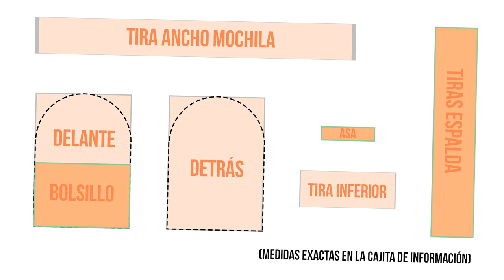DIY 3 mochilas súper fáciles y orignales para la vuelta a la rutina!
DIY tres mochilas - Cómo hacer tres mochilas súper originales, bonitas, baratas y fáciles para la vuelta al cole, a la universidad o a la rutina!!! DIY 3 amazing and easy backpacks.

Hola a todos y bienvenidos un día mas a canal!!! En el vídeo de hoy aprenderemos ha hacer tres mochilas súper fáciles, rápidas y baratas para la vuelta a la rutina:))

18471 gracias💕 SOIS GENIALES!

P A T R Ó N S E G U N D A M O C H I L A

B O Q U I L L A S (diferentes opciones online) .